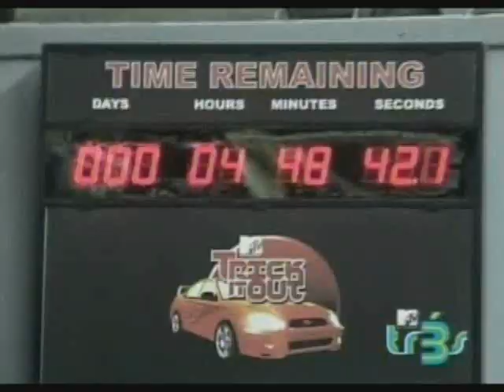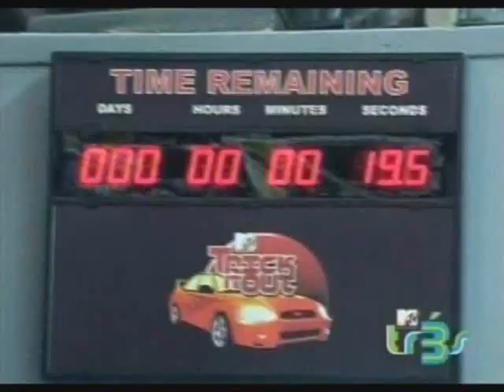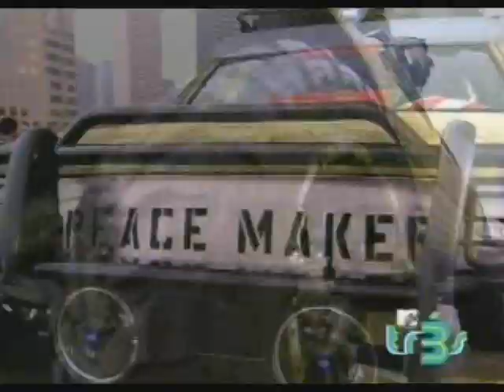RBTech Trick it out #2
MTV Trick It Out Military